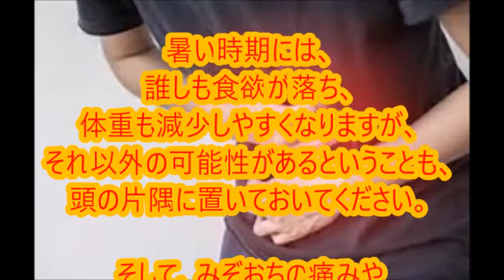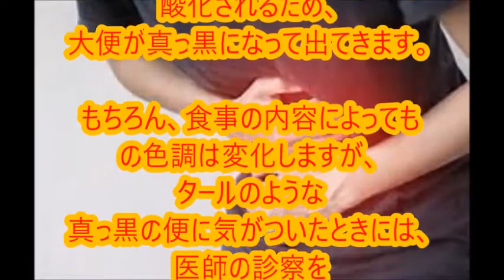「おや？」と気になる【胃がんの初期症状とは⁉】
早く気づいて！胃がんの初期症状